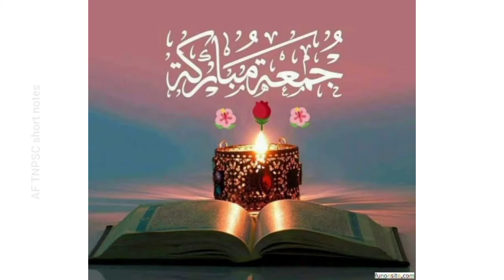Ramzan 2nd Jumma Mubarak WhatsApp Status 2021|Ramzan Ka Dosra Jumma Mubarak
Ramadan Mubarak WhatsApp Status 2021|2nd Ramadan Jumma WhatsApp Status|Ramzan Ka  Dosra Jumma Mubarak